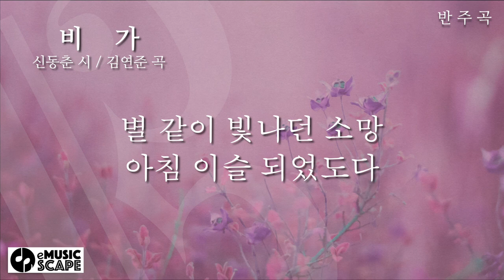“비가” f# 단조 피아노 반주 Instrumental - 신동춘 시 / 김연준 곡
한국가곡 “비가” f# 단조 피아노 반주 Instrumental
신동춘 시 / 김연준 곡